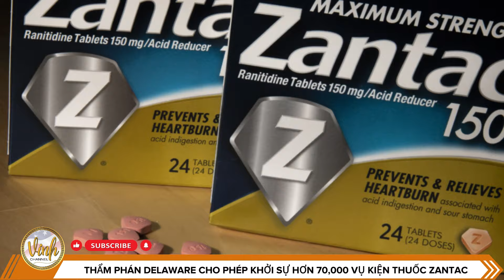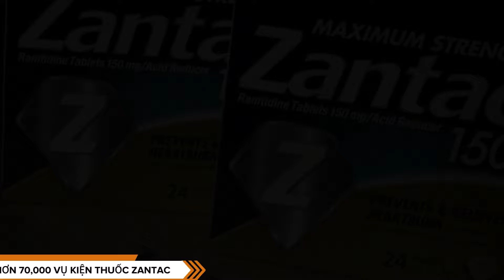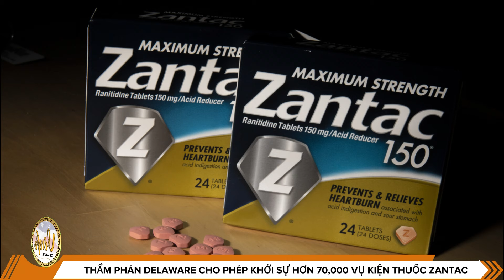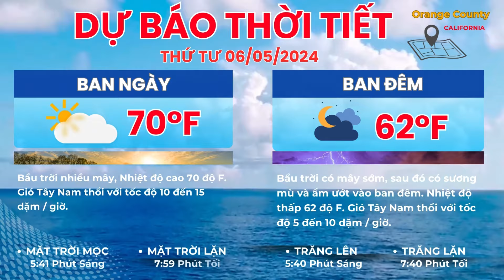🇺🇸 June 04, 2024 Chân dung nữ Tổng thống đầu tiên trong lịch sử Mexico | Vinh Channel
Chân dung của nữ Tổng thống đầu tiên trong lịch sử Mexico phản ánh sự mạnh mẽ và quyết đoán. Với đôi mắt sáng và ánh nhìn tự tin, bức tranh tôn vinh sự lãnh đạo và sự nghiệp đầy thách thức của người phụ nữ này.

Xin chào cả nhà! Nếu quý vị thấy video này hữu ích và thú vị, đừng quên bấm nút đăng ký và chuông thông báo để không bỏ lỡ những video tiếp theo từ kênh của Vinh Channel. Mỗi lượt đăng ký ủng hộ của quý vị là niềm khích lệ lớn cho Vinh Channel. Xin trân trọng và cảm ơn tấm chân tình đó của quý vị và các bạn đã dành cho Phạm Vinh & Triệu Ngân.

▶ Vinh Channel là kênh Youtube chia sẻ các nội dung tin tức, đời sống, sự kiện, công nghệ & sưu tầm. Cập nhật tin quốc tế, toàn cảnh quốc tế, thời sự quốc tế, thời sự thế giới, bản tin thế giới, bản tin quốc tế , tin tức mới, tin mới, tin tức 24h mới nhất,  tin nóng…  ❤️ Cảm ơn các bạn đã xem video và ủng Vinh! Các bạn đừng quên nhấn vào:
Chúc cả nhà một ngày vui vẻ và hạnh phúc.
🔆 Toàn cảnh bản tin Vinh Channel với những nội dung sau:
* Chân dung nữ Tổng thống đầu tiên trong lịch sử Mexico
* Trộm vòi cứu hỏa khiến khu phố Nam LA không được bảo vệ khỏi hỏa hoạn.
* Ông khỏa thân đánh phụ nữ ở Stanton quận cam, bị bắn
* Nắng nóng, gió mạnh ở Nam California tuần này
* Thẩm phán Delaware cho phép khởi sự hơn 70,000 vụ kiện thuốc Zantac
* Trader Joe's mở thêm 8 địa điểm mới ở Nam California
* Cảnh sát Alabama bố ráp tìm ma túy, chủ tiệm gốc Việt bị bắt
* Sòng bạc viện cớ 'máy nghiêng' từ chối trả thưởng 2,5 triệu USD